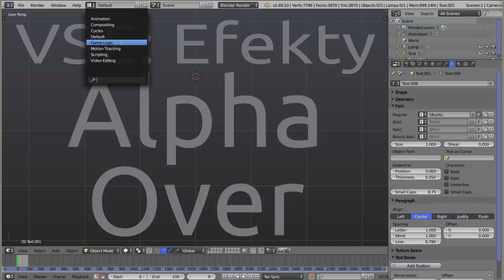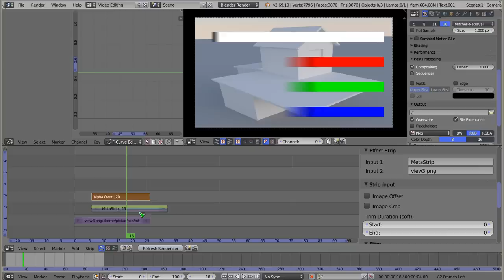Polski Kurs Blendera: VSE: efekt Alpha Over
Witam! W materiale wideo przedstawiam działanie efektu Alpha Over, który wykorzystywany bywa w Edytorze Sekwencji Wideo. Jest to prosty efekt, a sam tutorial należy do krótszych w PKB :) Zapraszam do oglądania!